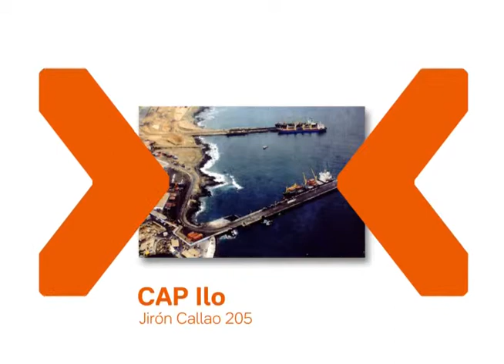Nextel - Centros de Atencion Personalizada